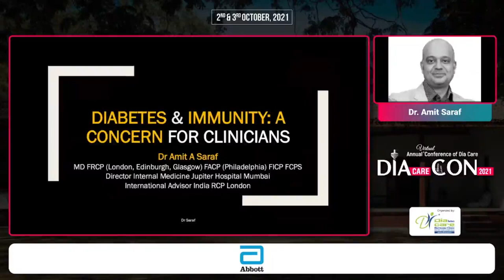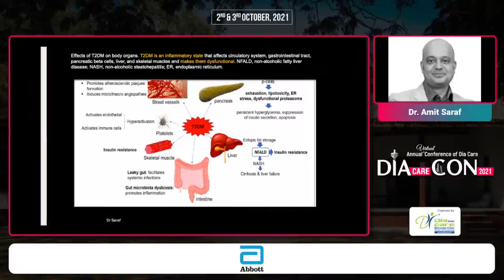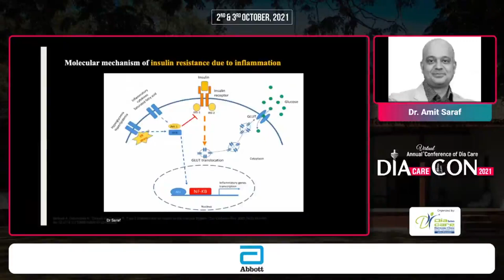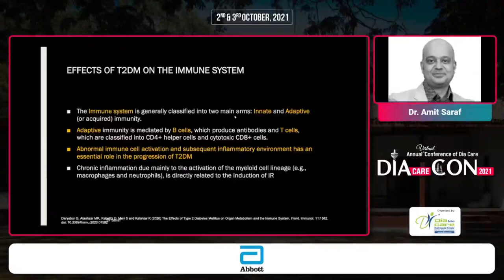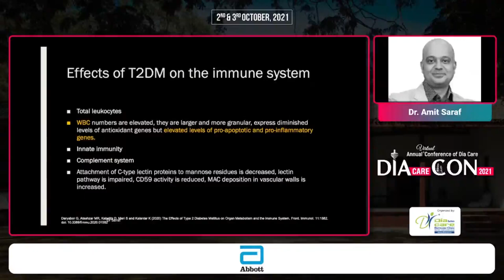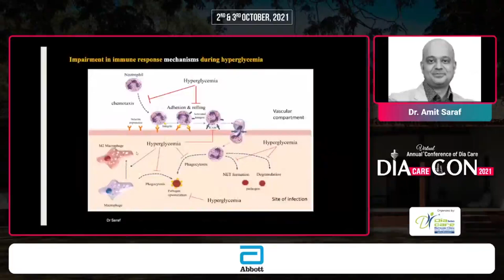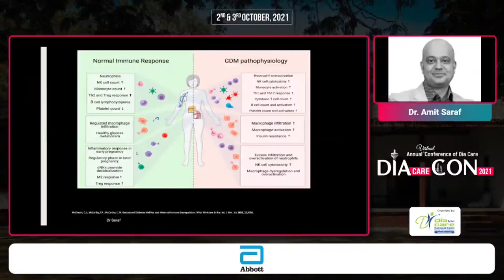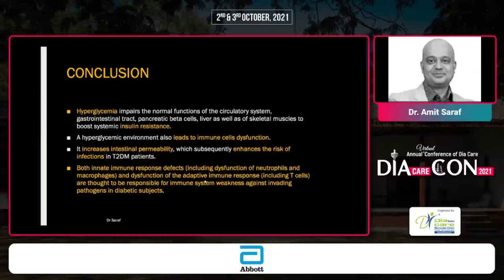Dr. Amit Saraf - Diabetes & Improving Immunity: A Concern for Clinician